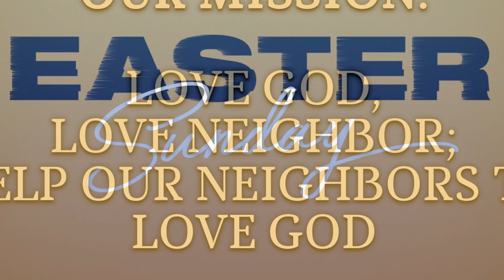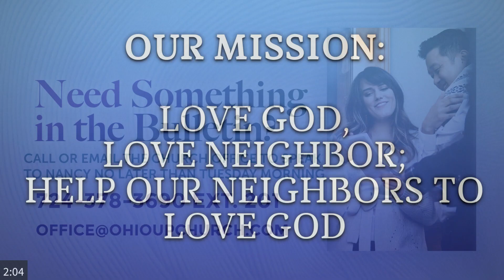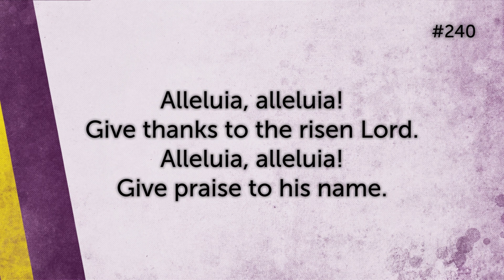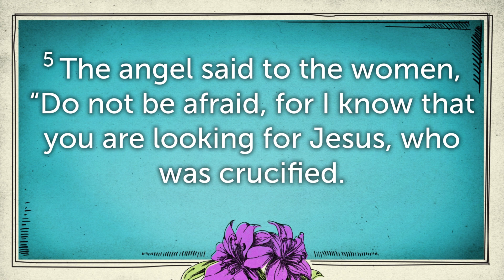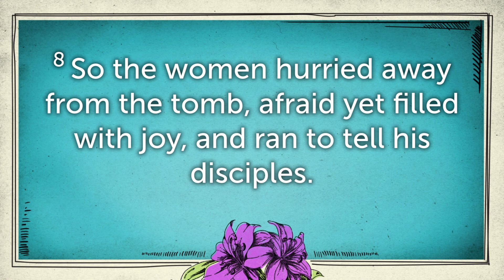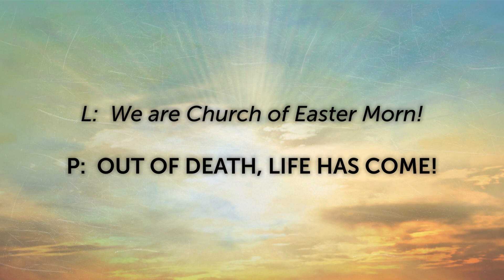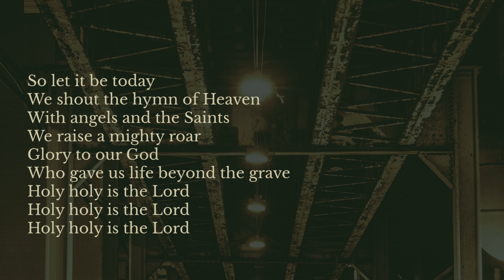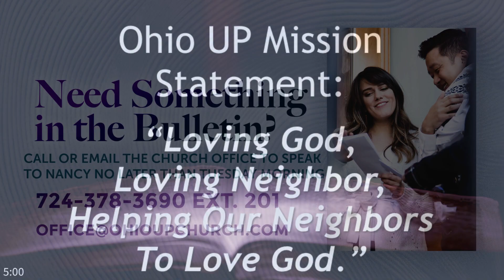Ohio UP Sunday Worship Service - April 9, 2023